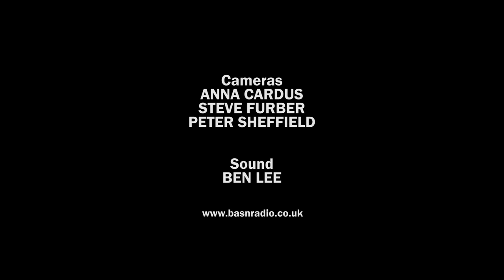Drop The Puck Episode 05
The Deeside Dragons close out their season with a home game versus the Sheffield Senators. We talk to Head Coach Steve Fellows about the season and join the fans post game.